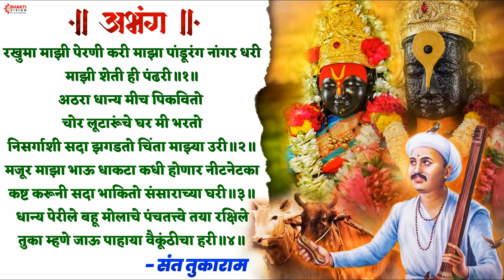संत तुकाराम अभंग : रखूमा माझी पेरणी करी पांडुरंग नांगर धरी Rakhuma Mazi Perani Kari | Vitthal Abhang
Singer - Mahesh Hiremath
Label - Bhakti Vision Entertainment